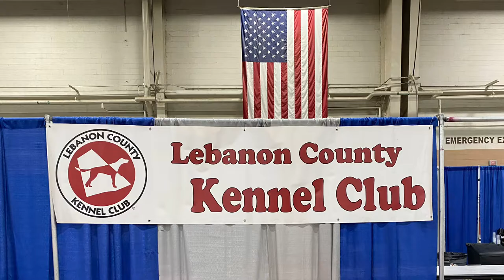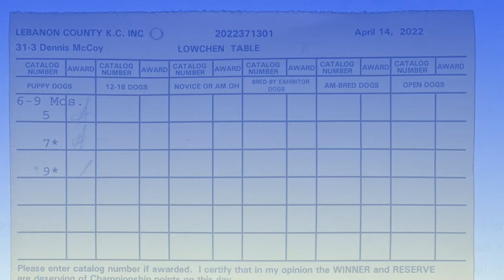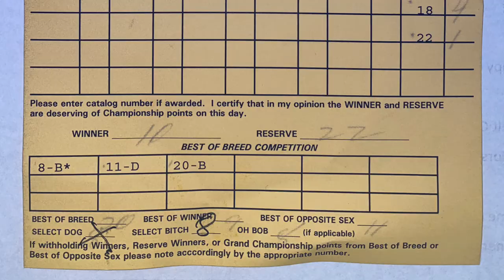2022 04 14 Löwchen Judging Day 2 Harrisburg PA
This is an updated video of the Löwchen breed judging held on Thursday, April 14, 2022 (the prior version has been deleted.) There were a total of 13 Löwchen entered. The results summary and the judging sheet are listed at the end of the video. This was the second day of the Blue & Gray Cluster in Harrisburg, PA at the Pennsylvania State Farm Show Building, Giant Expo Hall. Today's show was organized by the Lebanon County Kennel Club.

Congratulations to our Samba who earned a Major Win towards her Grand Championship! (Yes, I'm biased.)

Thank you to AKC Judge Mr. Dennis McCoy for judging this Löwchen breed competition!